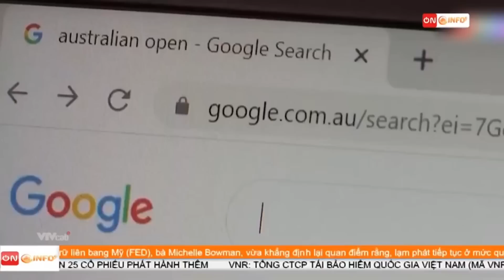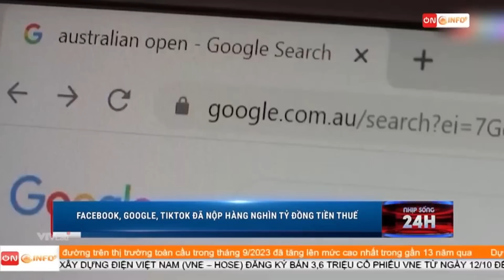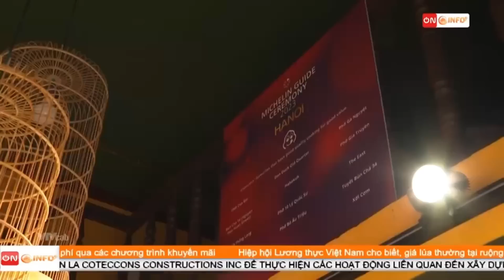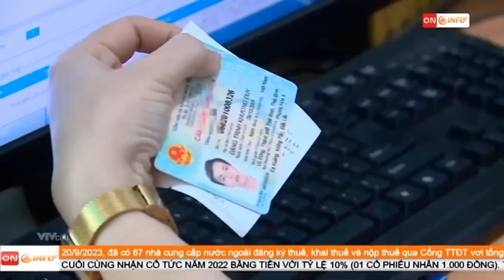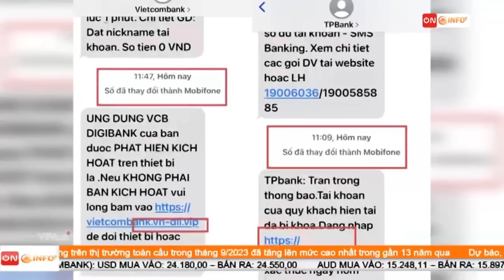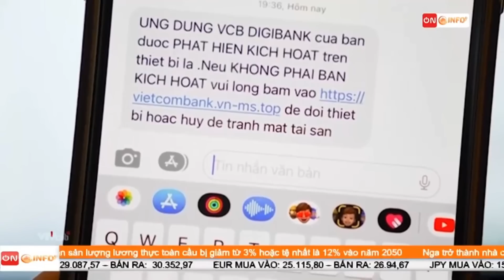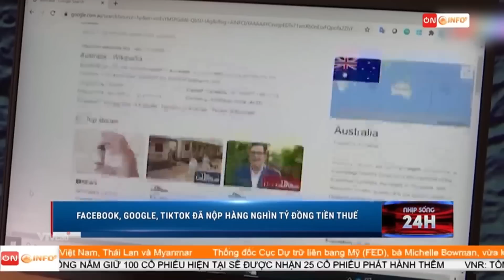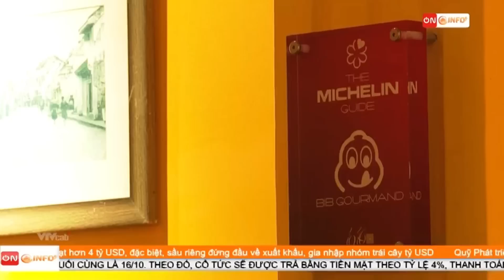BẢN TIN SÁNG ngày 11/10 - Tin tức thời sự mới nhất hôm nay | VTVcab Tin tức